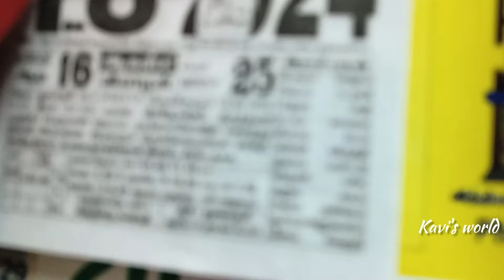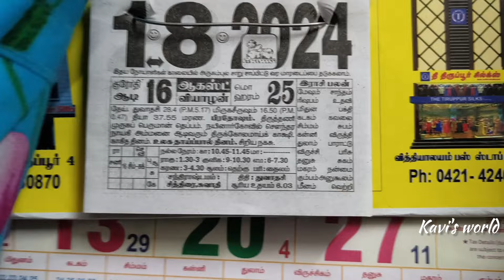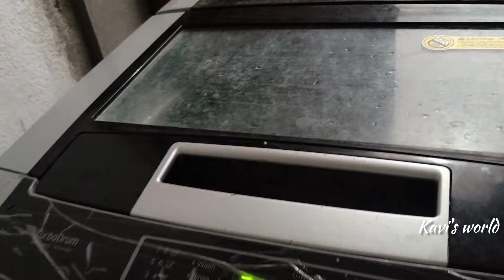One day Full day routine | semma work very busy day | watch till end